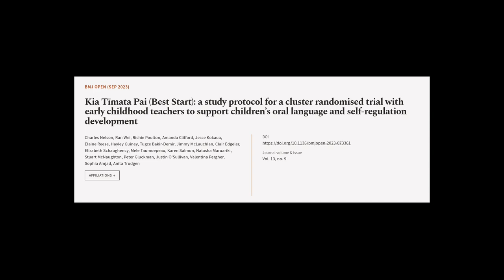Kia Tīmata Pai (Best Start): a study protocol for a cluster randomised trial with ear... | RTCL.TV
### Keywords ###

### Article Attribution ###
Title: Kia Tīmata Pai (Best Start): a study protocol for a cluster randomised trial with early childhood teachers to support children’s oral language and self-regulation development
Authors: Charles Nelson, Ran Wei, Richie Poulton, Amanda Clifford, Jesse Kokaua, Elaine Reese, Hayley Guiney, Tugce Bakir-Demir, Jimmy McLauchlan, Clair Edgeler, Elizabeth Schaughency, Mele Taumoepeau, Karen Salmon, Natasha Maruariki, Stuart McNaughton, Peter Gluckman, Justin OSullivan, Valentina Pergher, Sophia Amjad ,and Anita Trudgen

### Video Timestamps ###
0:00:00 - Summary
0:01:06 - Title
0:01:12 - Tail
0:01:17 - End